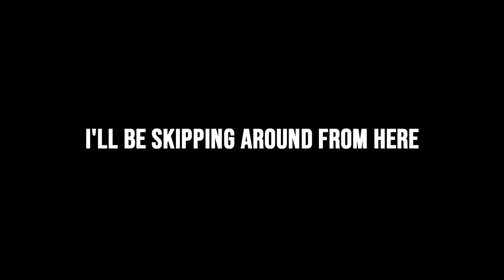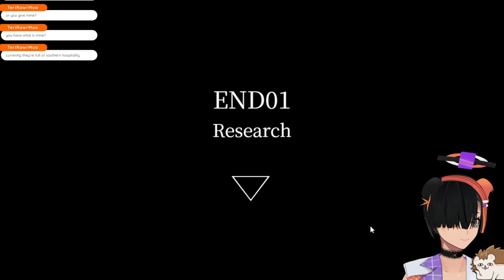I Can't Understand Any of These Men | HOMICIPHER: Trial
Homicipher is a visual novel where you wake up in an unknown area, see a man crawling after you, run, and meet other weird people who speak a language you can't understand.

I had fun trying to figure out the language. Think I'll pick up the full game later.